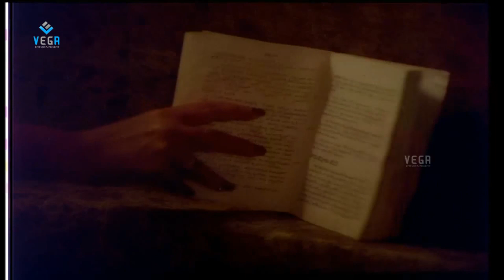Romantic Scenes | Kamal Haasan and Madhavi Romantic Scene | Amavasya Chandrudu Movie Romantic Scenes